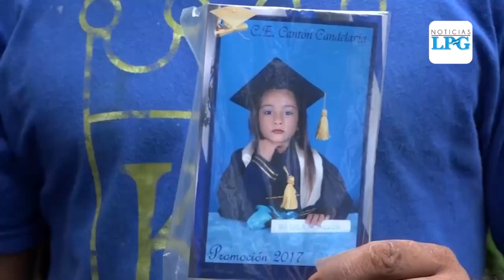Niña fallece en una quebrada de San Miguel, tras ser arrastrada por una corriente de agua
Familiares de la víctima aseguraron que la menor se encontraba haciendo una diligencia en en lugar cuando una corriente de agua la sorprendió de regreso a casa.

¡Visítenos!